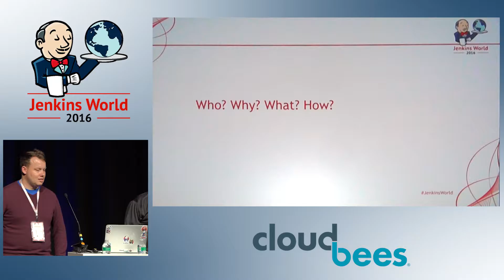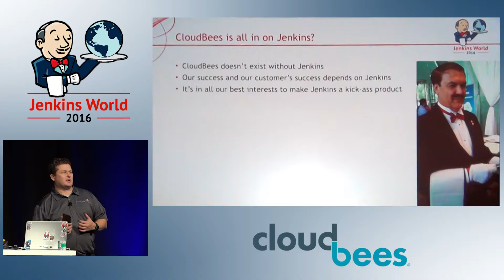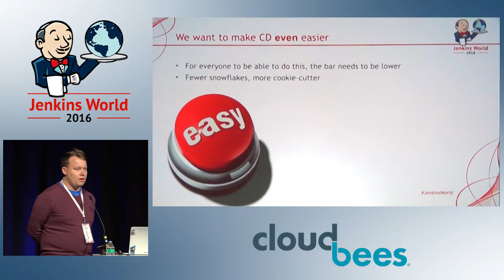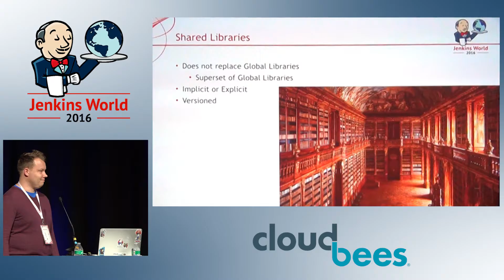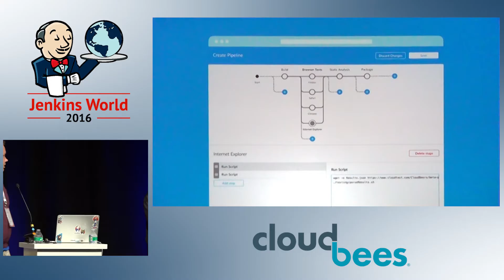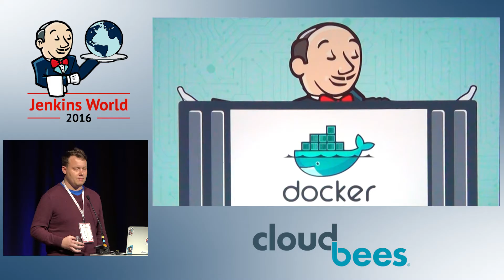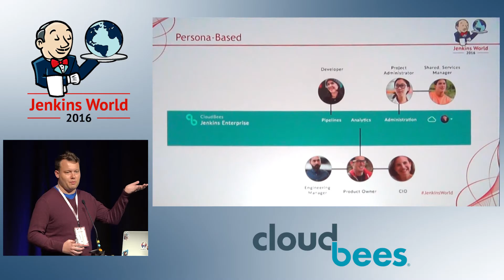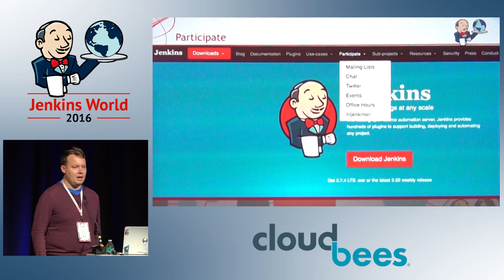Jenkins World 2016 - CloudBees: Investing in the Future of Jenkins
The ability of the CloudBees Jenkins Platform to support the success of our customers and partners is predicated upon Jenkins' growth; it is the (automation) engine that drives the machine. To that end, CloudBees has and will continue to make a large investment in the success of Jenkins as the ubiquitous open-source tool of choice for continuous integration and continuous delivery. This session will provide an overview of the near-term and long-term initiatives CloudBees is driving in Jenkins.

Delivered by Patrick Wolf and James Dumay